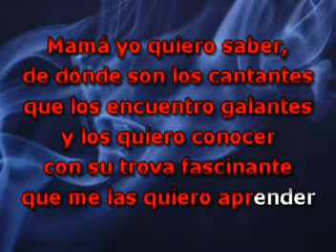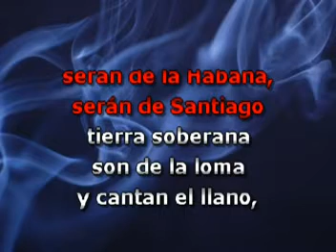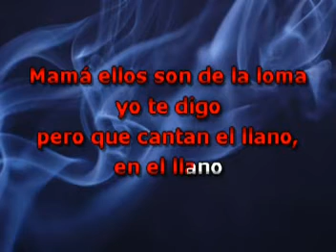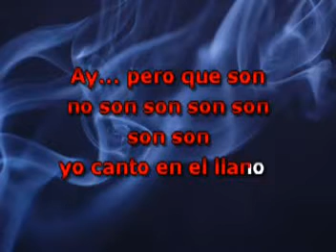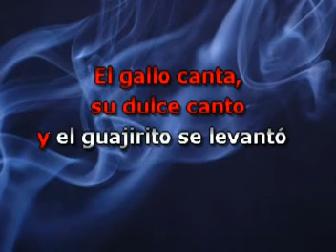El Son De La Loma - -Tradicional - Karaoke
Cante y diviértase con la mejor música de Karaoke al estilo Tradicional